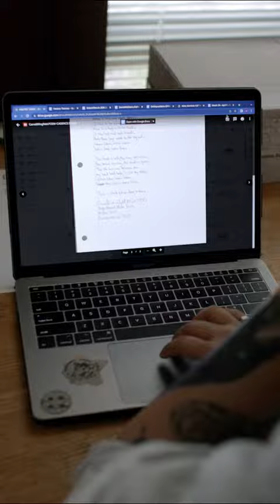What is a Provost and what do they do at UC Santa Cruz?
Professor Flora Lu gives the low down on why she loves working with undergraduates.